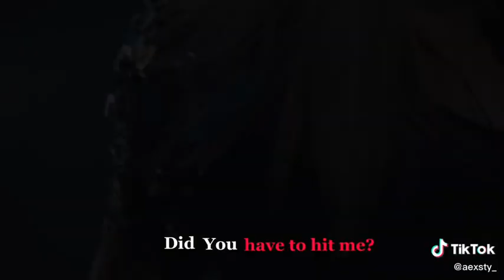I love marvel